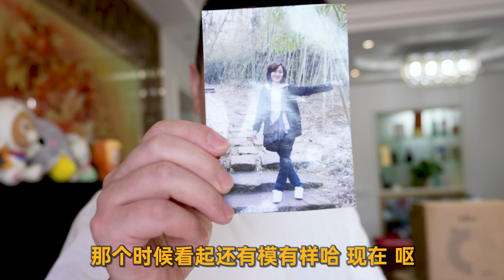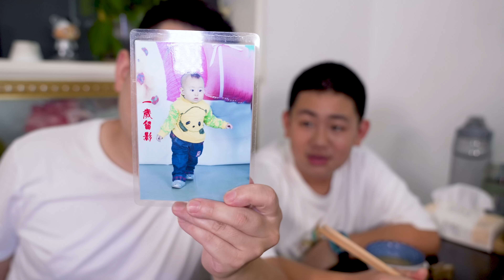【超小厨】3斤排骨炖豆角，媳妇做的荤素搭配，排骨口口软烂下饭，贼香！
所有食材的获得方式都符合道德和法律规定。" 【超小厨】3斤排骨炖豆角，媳妇做的荤素搭配，排骨口口软烂下饭，贼香！
小厨精心推荐👇
排骨炖豆角，父子两收拾杂物间，媳妇负责做饭，安逸！